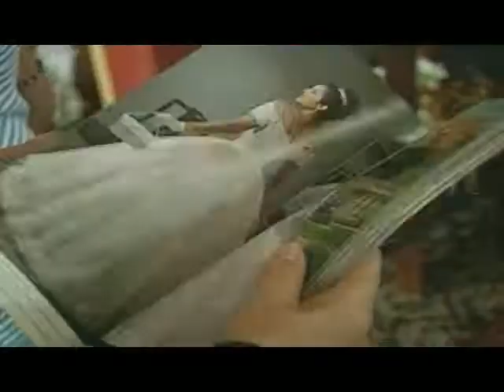Casa de Novia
Reporter: Jody Hammond
Photographer: Chris Caffarelli
Editor: Clint Burkett

Find out what keeps business booming at a homespun dress shop in National City. Glimpse at the customers' dreams come true, tailor-made by the Hernandez sisters who offer their old world talents to women from both sides of the border.